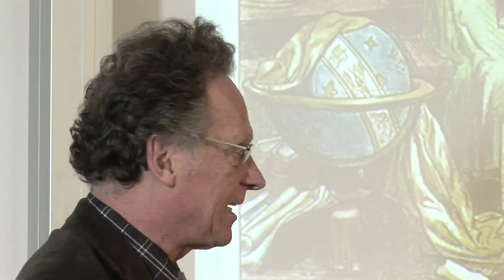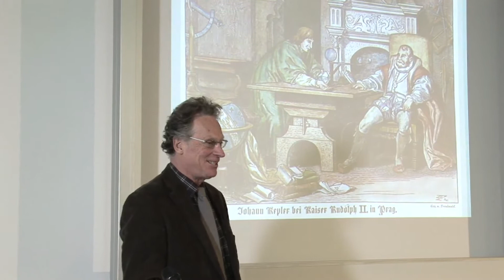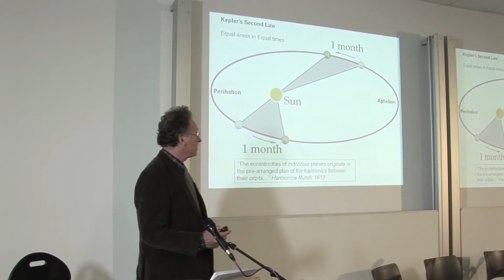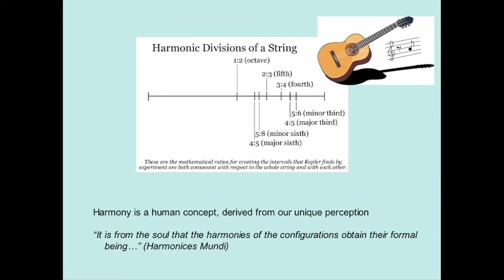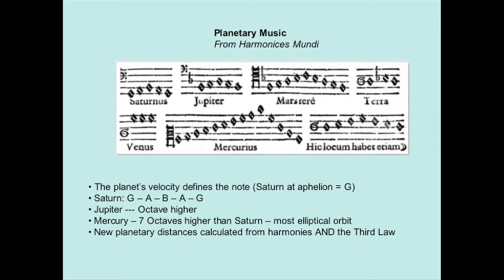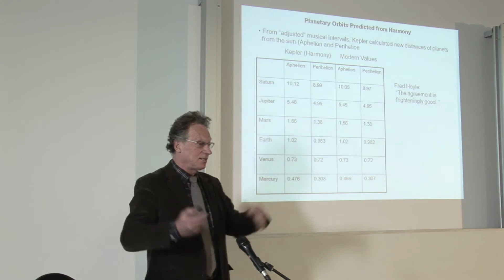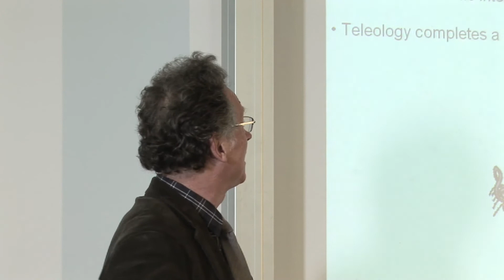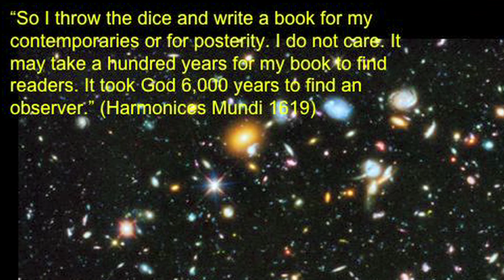The Harmony of the Spheres - Paul Kieniewicz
Paul Kieniewicz talks about the fascinating story of how the astronomer Johannes Kepler came to discover that the planets in the Solar System move in tune to a certain music.